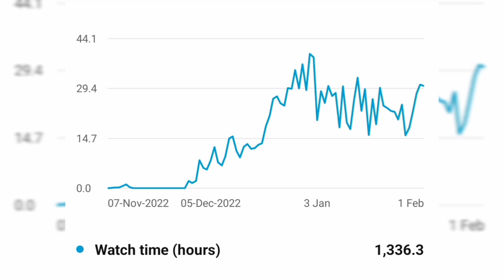1000 subscriber complete#complete 1000 subscribers#how to complete subscriber